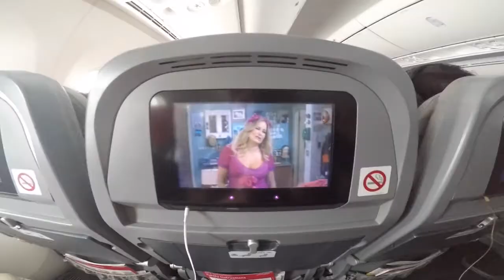IamNikolaj — Trip to Thailand | Part one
We are traveling the world so people join us!